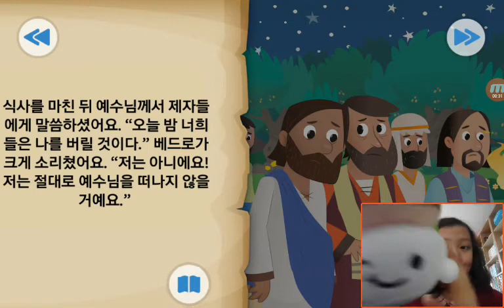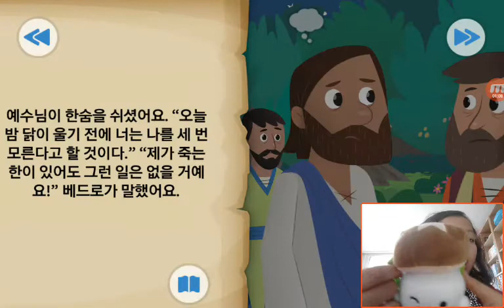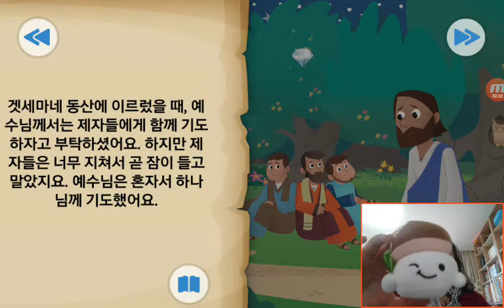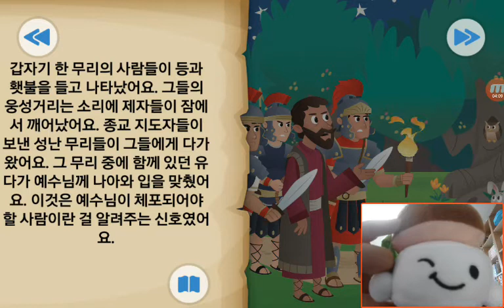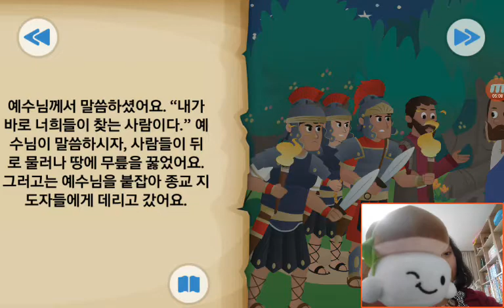‹Kids›Grace：BibleStory‹성경이야기› 겟세마네 동산에서 – 예수님이 체포되다